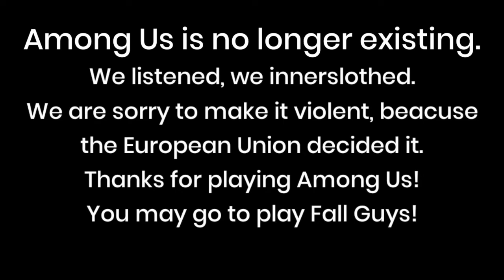How to kill Among Us HQ